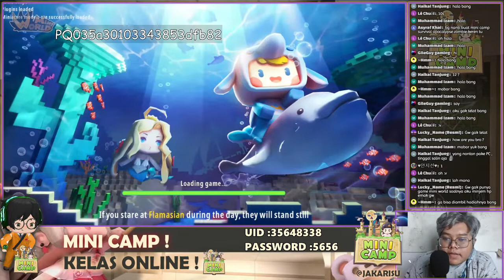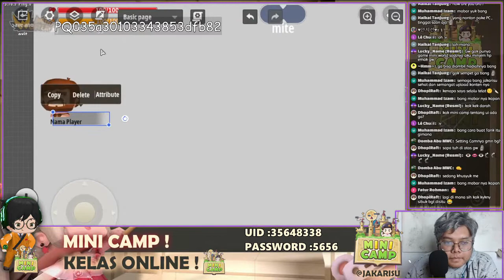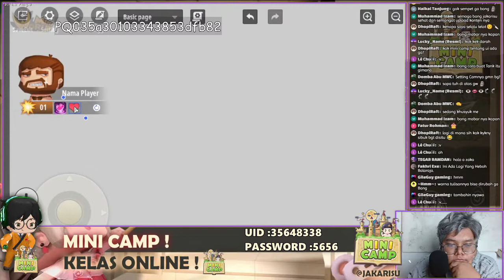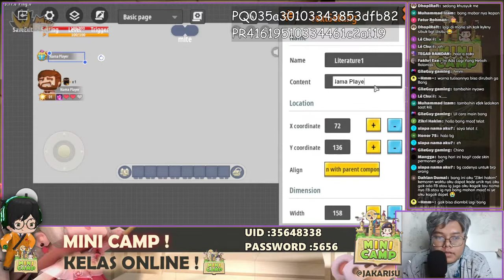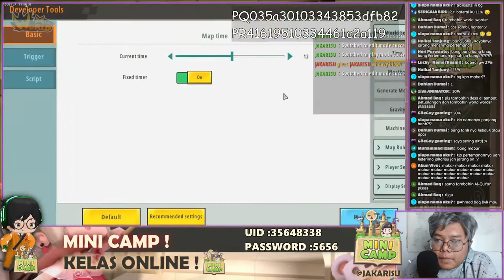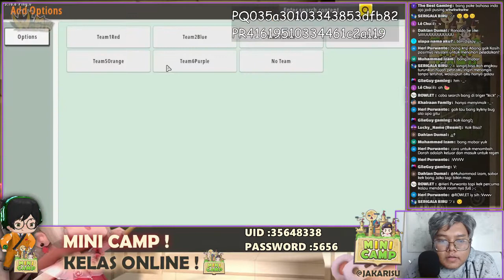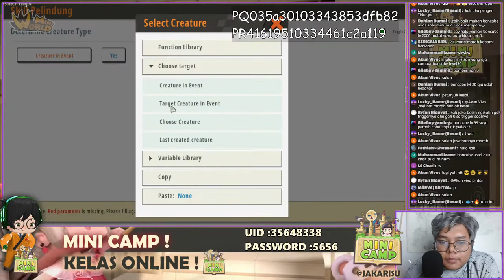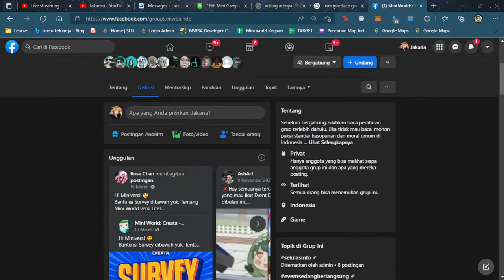Rekapan Mini Camp Fight Bomber 4